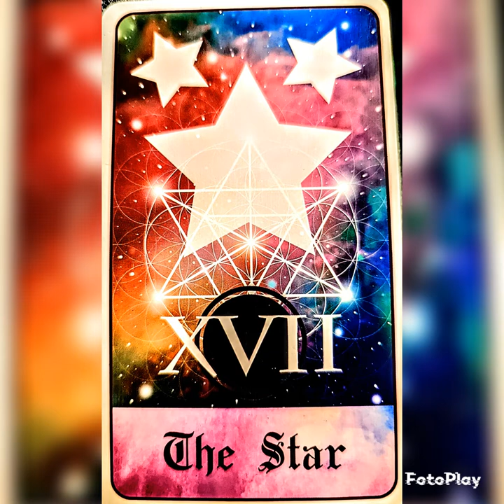Never Can Tell- nbkfreestyles Tom Puzo & Spacejams